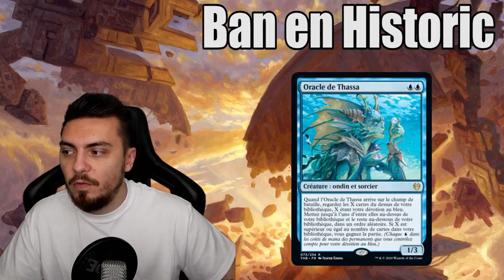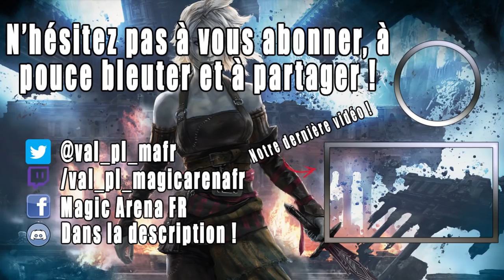POINT NEWS #23 : Ban en historique et Teaser pour Modern Horizons 2 !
Lundi : Val&PL 20h-22h30 ( Rossez-vous si vous pouvez )
Mardi : Val 19h-21h
Jeudi : PL 18h30-21h
Vendredi : Val 10h-13h

00:00 Intro
00:38 Ban en Histo
02:42 Teaser MH2